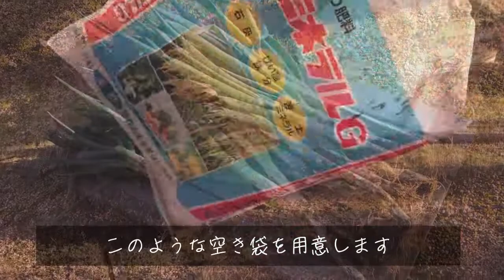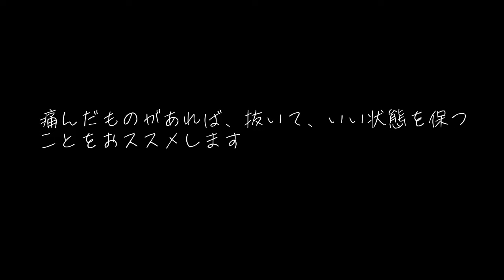【長期保存】白ネギを冷凍せず長期保存する方法｜手抜きごはん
今後も「薬草活用」・「野菜・果物・山菜を長く楽しむ」
を軸とした情報発信をしていこうと思いますので、

大量の白ネギを冷凍せずに持たせる方法
必要な時に収穫できて助かってます
村の人から習うまでは、冷凍庫保存していました。
でもこの方法で、長期保存が出来てスゴイ！！